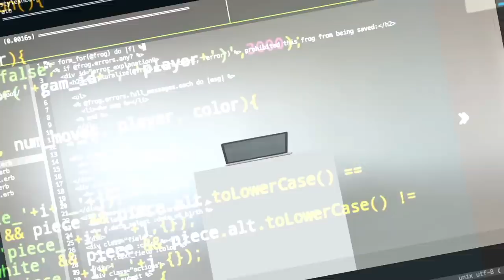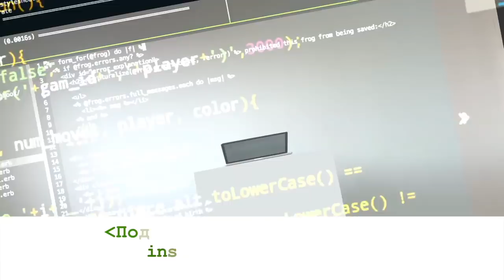ТЕСТЕР В США | Собеседования для QA в США | Работа QA в стартапе с 90 млн пользователей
Мария Яроцкая занимается QA в США уже 5 лет. В этом выпуске мы поговорим о собеседованиях для тестеров в США и работе в американском стартапе с 90 млн пользователей Сredit Karma.

Тайминг:
0:50 — правильное РЕЗЮМЕ для QA в США
3:10 — где искать работу тестировщик в США: ресурсы
6:00 — что спрашивают рекрутеры у QA в США и как правильно отвечать
11:25 — технические собеседования для тестировщиков в США
15:45 — стартап, где работает Мария
20:58 — онбординг в Credit Karma
23:35 — как устроен день тестировщика в Сredit Karma
25:55 — плюсы и минусы профессии QA, по мнению Маши
28:10 — куда расти QA-специалисту: планы героини на будущую карьеру
31:00 — идеальная компания, по мнению Марии Яроцкой